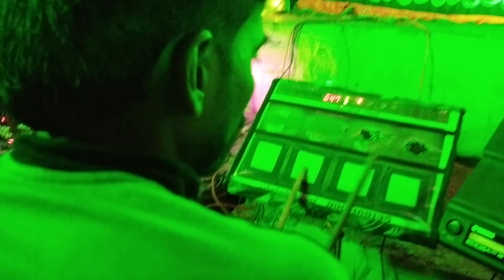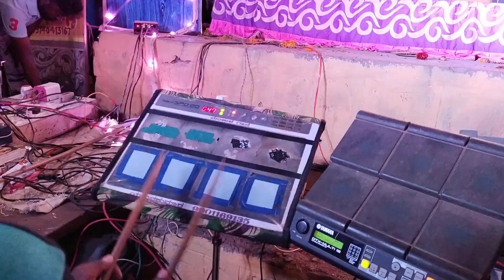ಗಾಯತ್ರಿ ಮೆಲೋಡೀಸ್ ಕಲ್ಲ ಗೋನಾಳ ತಾಲೂಕು ಕುಷ್ಟಗಿ ಜಿಲ್ಲಾ ಕೊಪ್ಪಳ 7760701458- ಬದಾಮಿ ತಾಲೂಕ್ ನರನೂರ ತಾಂಡಾದಲ್ಲಿ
ಗಾಯತ್ರಿ ಮೆಲೋಡೀಸ್ ಕಲಗೊನಾಳ